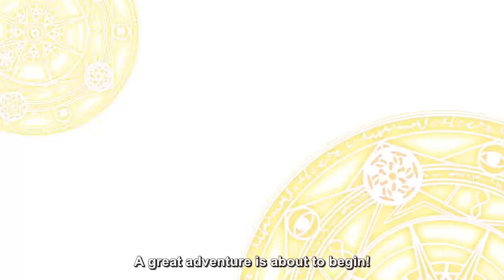Dragomon Hunter - Play with the original Japanese voices!